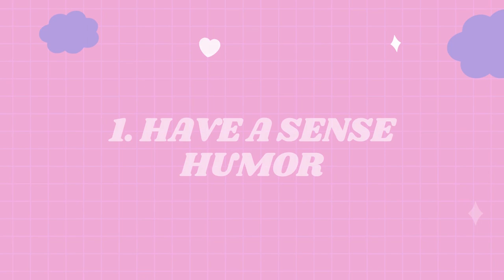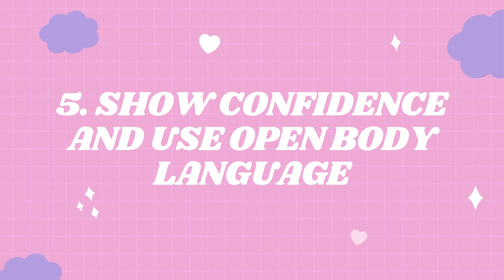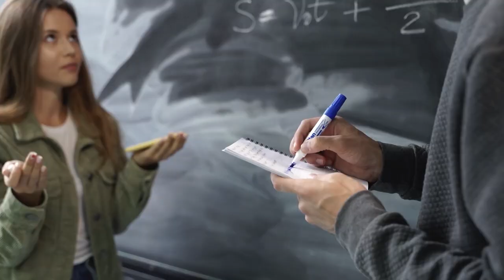How to Get Your Crush To Like You (7 Tips)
Do you have feelings for someone? Do you have the impression that your crush scarcely noticed you? No worries! Here are some pointers on how to make your crush pay attention to you.

Writer: Michal Mitchell
Script Editor & Manager: Kelly Soong
VO: Amanda Silvera

References:
Kniffin, K. M., Wansink, B., Griskevicius, V., & Wilson, D. S. (2014, October 11). Beauty is in the in-group of the beholded: Intergroup differences in the perceived attractiveness of leaders. The Leadership Quarterly.
Moore, M. M. (2002). Courtship Communication and Perception. Perceptual and Motor Skills, 94(1), 97–105.
Charlton, B. D. (2014, June 7). Menstrual cycle phase alters women's sexual preferences for composers of more complex music. Proceedings of the Royal Society B: Biological Sciences.
Aron, A., Melinat, E., Aron, E. N., Vallone, R. D., & Bator, R. J. (1997). The Experimental Generation of Interpersonal Closeness: A Procedure and Some Preliminary Findings. Personality and Social Psychology Bulletin, 23(4), 363–377.
Lebowitz, S. (2020, October 19). 15 psychological tricks to make people like you immediately. The Independent.